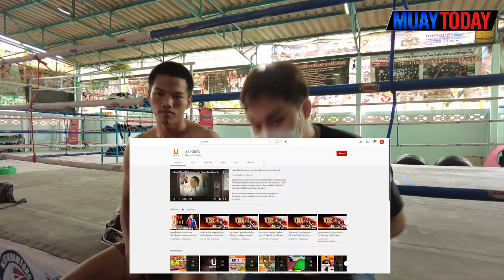มวยทูเดย์อัพเดต | เดินชนอย่างเดียวใครพลาดคนนั้น "ร่วง"